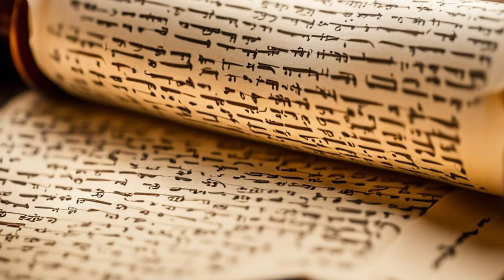Genesis 42 How does Joseph use his Power?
Joseph is second to Pharaoh and is in charge of the distribution of grain. As the famine spreads across the land, his brothers came seeking food. While they do not discern his identity, Joseph recognizes them and must make a decision.  Does he reveal himself and punish them or does he show mercy?  This bible commentary looks at the history and theology of the sacred scripture and asks how to apply the lessons to today's life.

The Sin. The Mandalorian. S01E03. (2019)

Somebody to Love. That '70s Show. S08E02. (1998)

Kershner, Irvine. (1980) Star Wars Episode V: The Empire Strikes Back. 20th Century Studios.

Evans, David Mickey. (1993) The Sandlot. 20th Century Fox.

Fincher, David. (1995) Se7en. New Line Cinema.

AKA Playland. Jessica Jones. S02E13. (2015)

0:00 Introduction
0:42 Genesis 42:1-12
2:13 The Accusation
3:50 Genesis 42:13-17
4:28 Payback
5:32 Genesis 42:18-26
6:45 Catch and Release
8:45 Genesis 42:27-35
9:59 Journey Home
10:17 Genesis 42:36-38
10:50 Israel's Grief
11:32 Theological Commentary
14:22 Contemporary Relevance